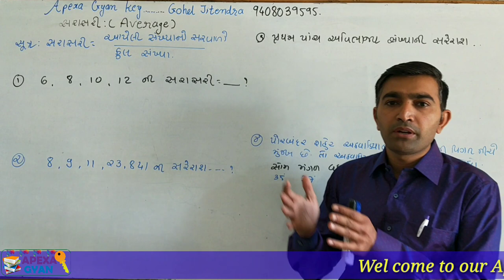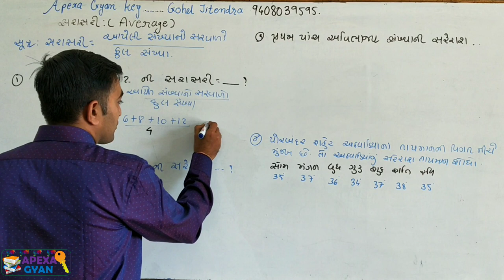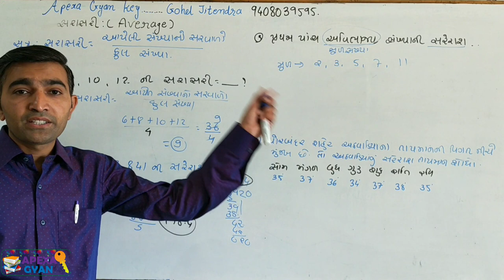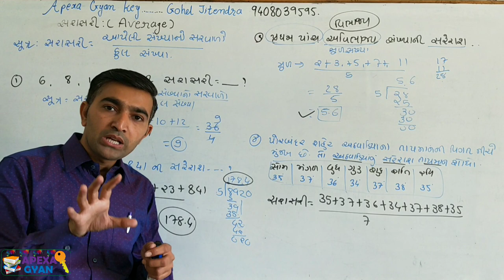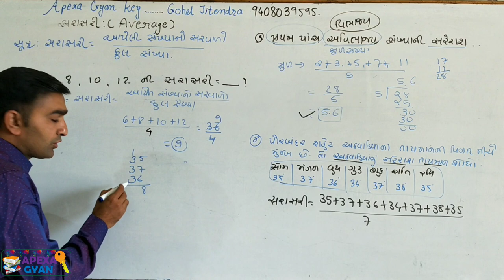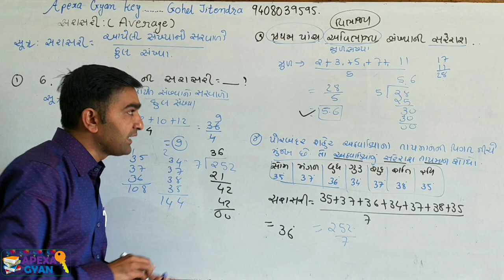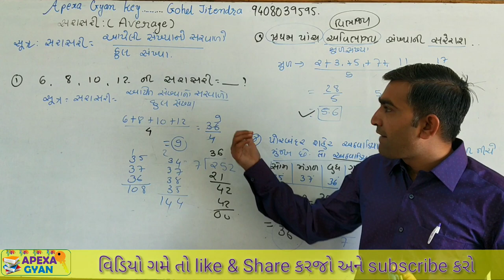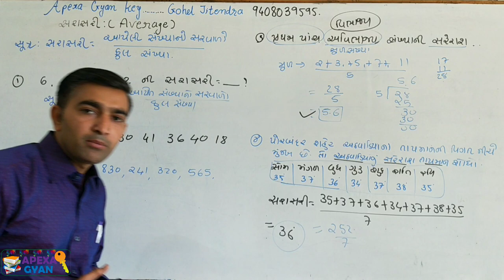સરાસરી(Average) ભાગ - 1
નમસ્તે મિત્રો, આજે આપણે આ વિડિયો સરાસરી(Average) ભાગ 1 માં સરાસરી ની સમજૂતિ અને સૂત્ર સમજવાનો પ્રયત્ન કરવામાં આવ્યો છે.સરાસરી ના દાખલા ને સરળતા થી સમજવામાં આવ્યા  છે.
જવાહર નવોદય વિદ્યાલય માટે સરાસરી ખૂબ જ મહત્વ નો ટોપિક છે.
ગુજરાત સરકાર ની તમામ પ્રકારની સ્પર્ધાત્મક પરીક્ષાઓ માટે આ વિડિયો ઉપયોગી બનશે.
તલાટી કમ મંત્રી બિન સચિવાલય કારકુન પોલીસ કોન્સ્ટેબલ જેવી તમામ સ્પર્ધાત્મક પરીક્ષાઓ પાસ કરવા માટે આ વિડિયો ખૂબ જ ઉપયોગી બનશે.